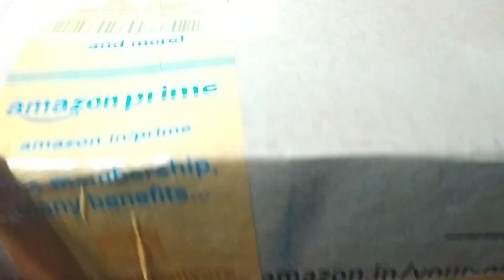4×4 wheel rc toy car unboxing and review. ...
4×4wheel toy car unboxing video, rc remote control toy car,mongstar  rc car 4 wheels drive, jntexperiment,